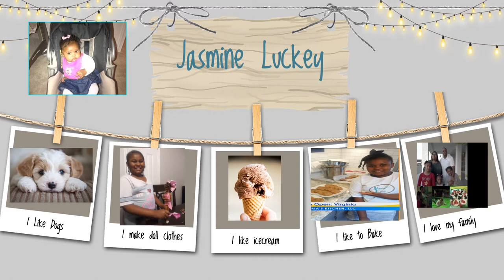PHSSA - Virtual - Friday Morning Meeting 11-20-20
Dr. A - Principal
Mr. Burke - Vip Speach Teacher
Leila Jackson - VIP Speech
Mrs. Peyton - Class Presentation